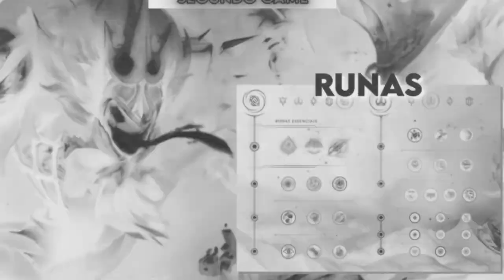A RUNA QUE FEZ O FIDDLESTICKS VOLTAR A SER ROUBADO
A nova runa no Fiddle tá quebrada demais...

Mylennzy